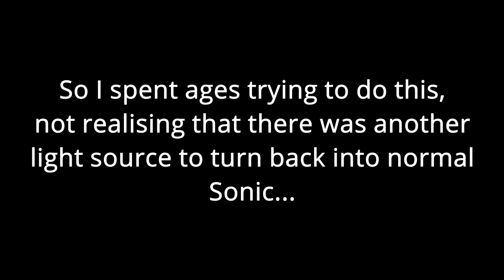Let's Play Sonic Unleashed SD&HD Part 41 - The Gaia Gate Puzzles